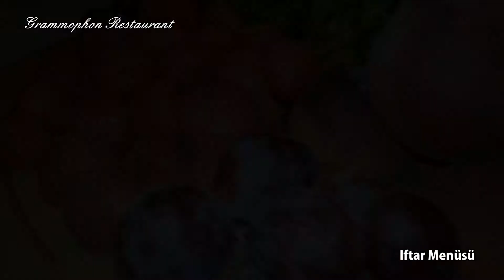Grammophon Restaurant Dortmund Iftar Menüsü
NAY FILM
Tigg 9
45711 Datteln